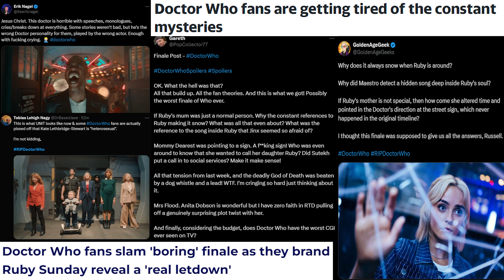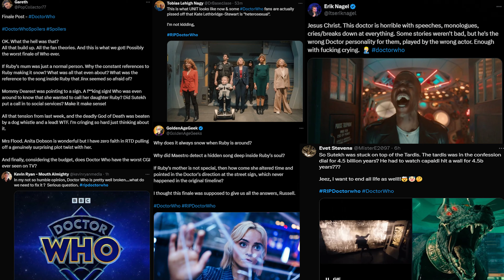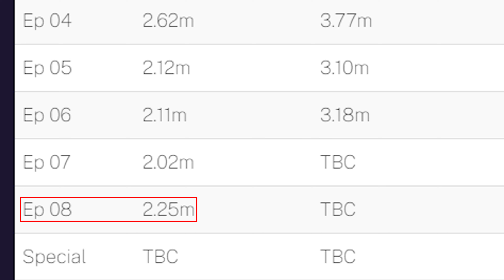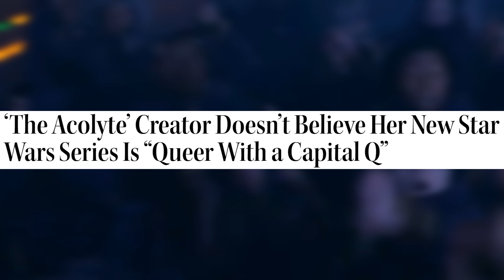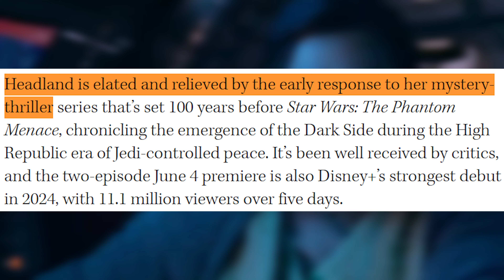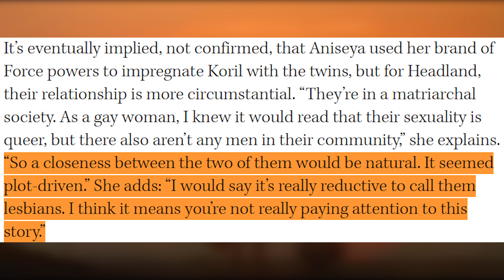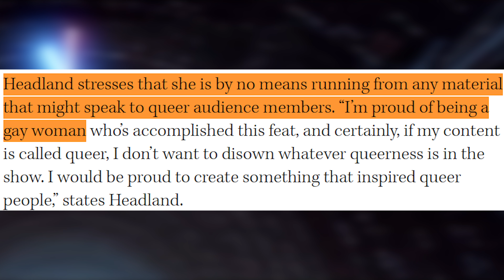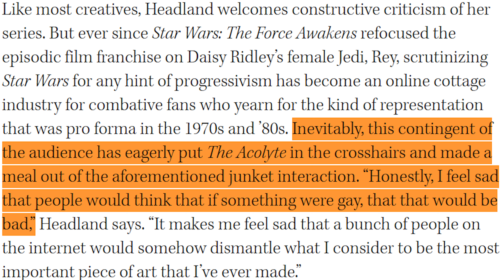FRANCHISE COLLAPSE! Doctor Who's ABYSMAL Ratings & The Acolyte TRIPLES DOWN on Fans!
SHOUTOUT TO MEMBERS:
- AloneTogether85
- Dippy

PEACE!